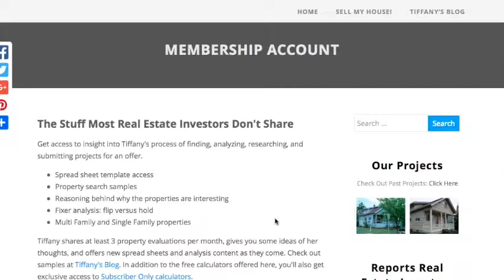It's All About The CLICK: Give Away Your Best Stuff To Your Subscribers Website Visitors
Don't be afraid to put the very best of your knowledge and tools out there for the world to see! If your competitors see it, so what - they should be doing it, too.

The real result is loyalty from your subscribers, which turns them into customers. It also keeps your clients close, and who wouldn't want to refer a friend to someone they trust and know gives away their best stuff!! If those amazing nuggets are free, they can just imagine how off the charts your premium goods must be .

Having trouble keeping up on your content? You've gotta keep the good stuff coming, and we'll post for you and send out your email campaigns monthly or weekly

1. How to set it up and add plugins using the WP platform in less than 30 minutes.

2. How to create the 4 most important pages on any website, using any platform

3. How to add a blog post (to any existing website)

4. How to prepare and add photos and videos, even if you don't use WP

5. 7 Ways to promote any website for free